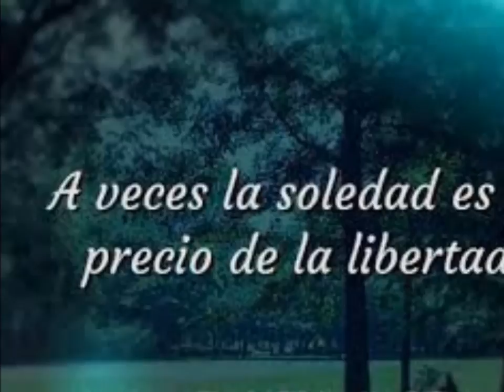walter centeno arce 2015-primicia